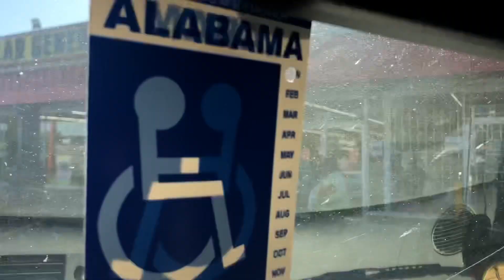12/23/23 How I by faith release the power of the blessing to give a parking space